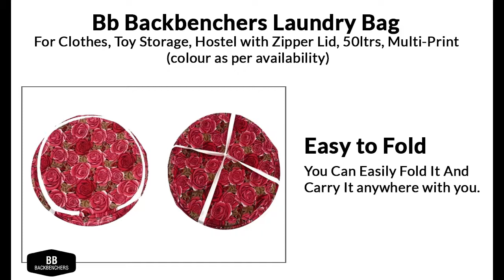Bb Backbenchers Laundry Bag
We deals in Homeware, Kitchenware, Baby Products, Festives Product, etc. We have reputed Brand on amazon "Bb Backbenchers".

We also provide Amazon seller account training also.
Provide Prime Account From Starting.

Instagram :I'm on Instagram as @bb_backbencherss. Install the app to follow my photos and videos.